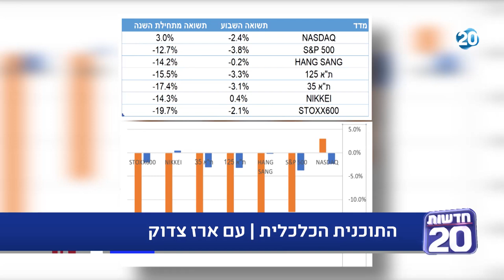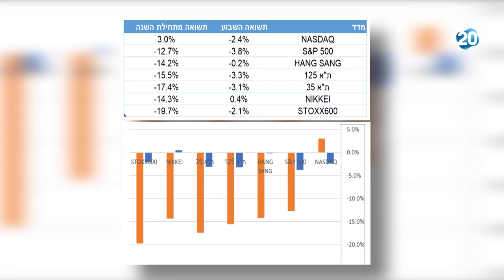התכנית הכלכלית | 14.5.20 | התכנית המלאה